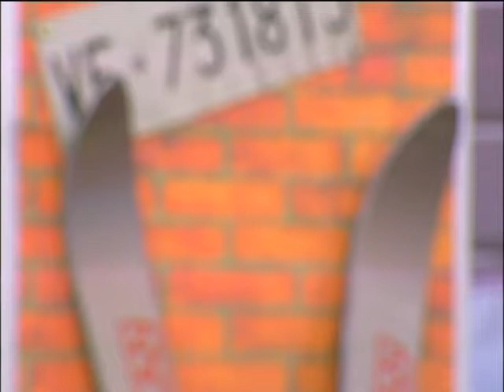Maja Marijana - Gostovanje - Maksimalno opusteno - (TV DM Sat 26.05.2019.)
🔹 FOLLOW MAJA MARIJANA 🔹
Label and copyright: Maja Marijana

lyrics:
Arr: